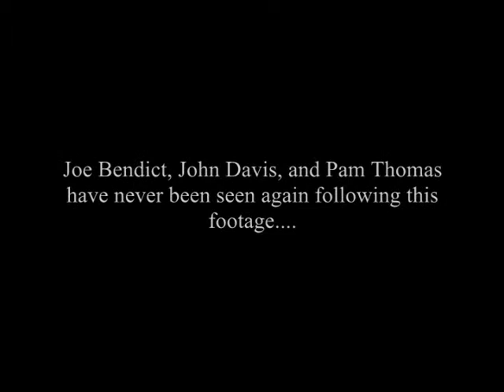Blind Witch pt3.wmv